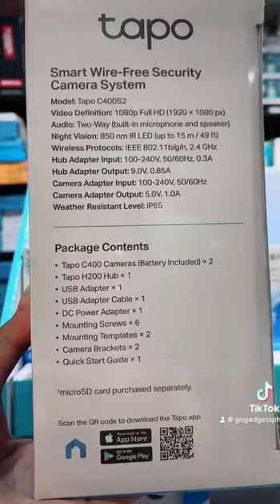TP-Link Tapo C400S2 1080P Full HD Smart Wire Free Security Camera CCTV System IP65 2-CAMERA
- 1080p Full High Definition-Check 24 hrs clear view through the Tapo APP.
180-Day Battery Life*-The rechargeable and removable battery with a low-power protocol extends your usage.
- Smart AI Detection and Notification-Smart AI identifies people, pets, and cars, notifying users as needed.
- Wire-Free Placement-No wires means you can place the cameras almost anywhere inside or outside-whatever works for you!
- Sound Alarm-Triggers sound as an alarm when motion is detected.
Two-Way Audio-Enables communication through a built-in microphone and speaker.
- Flexible Storage Choices-Save recorded videos on the hub-installed microSD card† (up to 256 GB) or by using Tapo Care** cloud storage services.
- IP65 Water&Dust Resistant-Offers excellent waterproof and dustproof performance for outdoor scenarios.

Go Gadgets - MakatI
- Unit 204 NSR Bldg. 1837 Evangelista St. Cor. Dallas St. 1230 Makati City